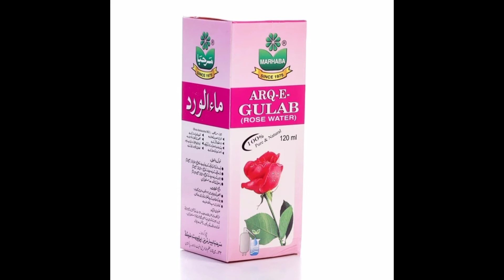Arq e Gulab ke fawaid| Pak Home Remedies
Zamanae qadeem se arqe e gulab bht se totkon k liye istmal hota rha hai jis me khoobsurati sare fehrist hai.